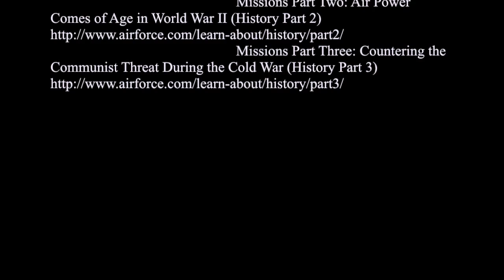History Project Army Air Core WWII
A brief history of The Army Air Corps and there importance during WWII.